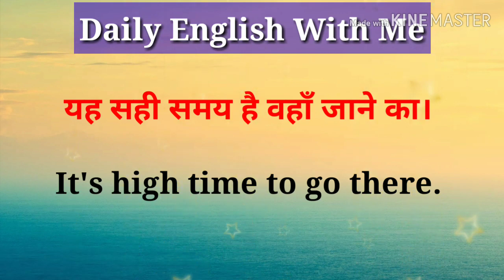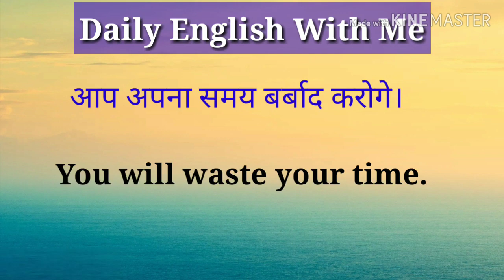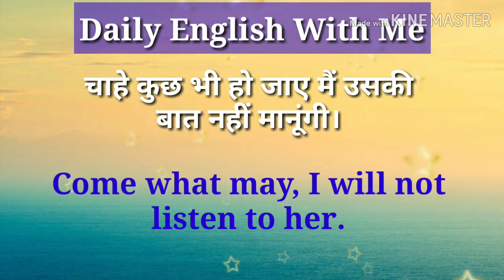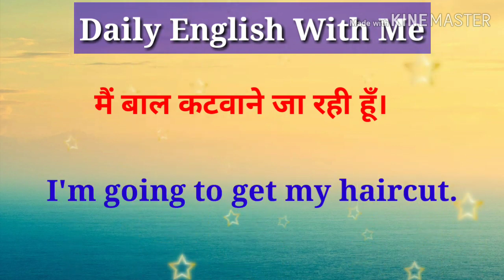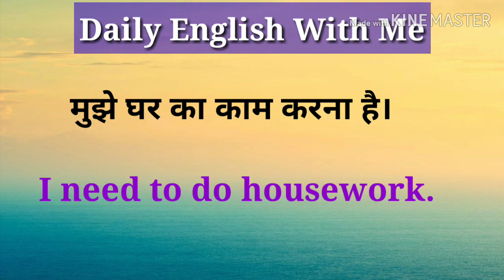घर बैठे इंग्लिश सीखिये। Spoken English practice। रोज बोले जाने वाले वाक्य।@SVLEARNING